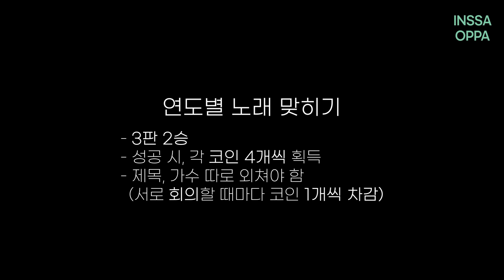(이벤트있음!) (With Sub) 오늘부터 내 머리 속의 지우개는 인 마이 헤드 엑서사이즈💪🏻👨🏻‍💻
여러분 새해 모든 소원 이뤄지시길 바라는 마음으로 이벤트 준비했어요🙏. 많은 참여 부탁드려요🙆‍♂️

💙이벤트 내용
창섭이가 프니엘에게 낸 퀴즈 문제 중, '히 네임 이즈 은결 리(?)'의 직업은 무엇일까요? 정답을 알고 계신다면 댓글로 남겨주세요! - 힌트는 세글자!

💙이벤트 상품: 비투비 [Be Together] 인싸오빠 싸인 앨범 & 오즈웨어 UGG 슬리퍼 (4명)
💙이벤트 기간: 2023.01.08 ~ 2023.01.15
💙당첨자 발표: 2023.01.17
*본 이벤트 참여자는 정보 확인을 위해 개인정보 취합에 동의하는 것으로 간주합니다